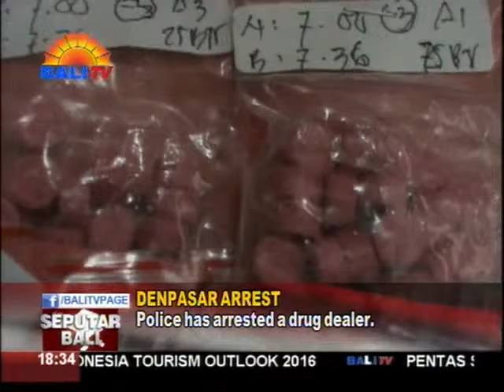WARIA DIBEKUK POLISI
SEORANG WARIA YANG KESEHARIAN SEBAGAI KARYAWAN PENARI DI BAR, DIRINGKUS APARAT KEPOLISIAN KARENA MENGEDARAKAN SABU-SABU DAN PIL EKTASI. TERSANGKA MENGAKU MENDAPAT BARANG TERSEBUT DARI SEORANG TEMANNYA YANG MERUPAKAN JARINGAN SEORANG NAPI DI LAPAS KEROBOKAN.